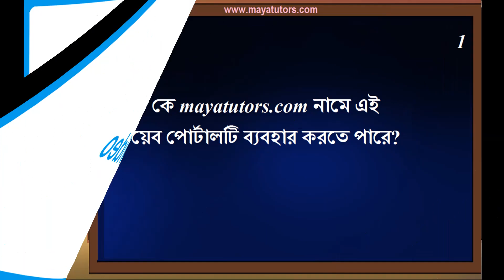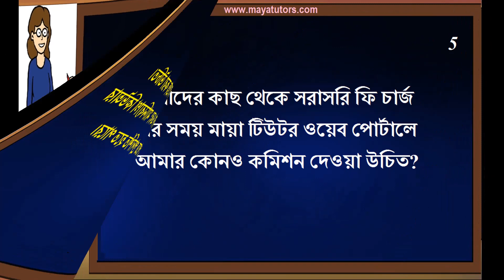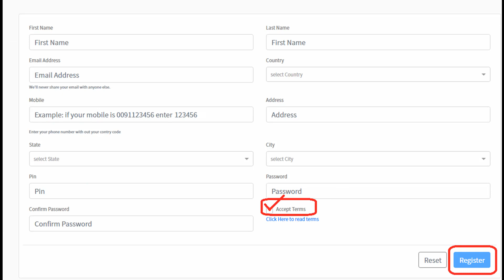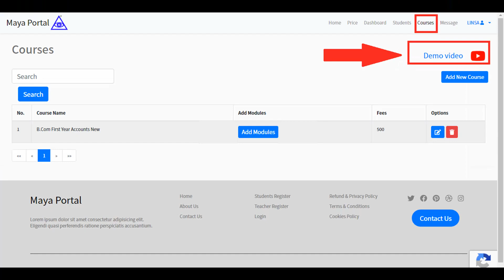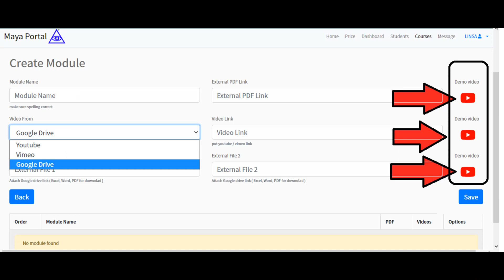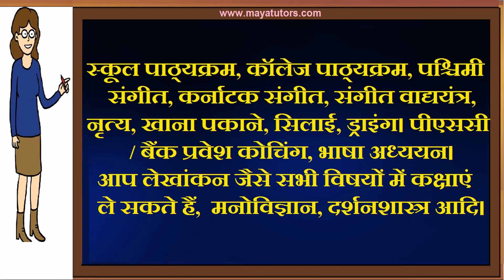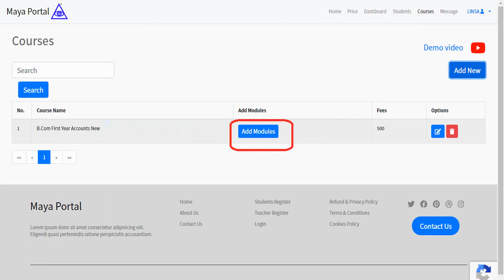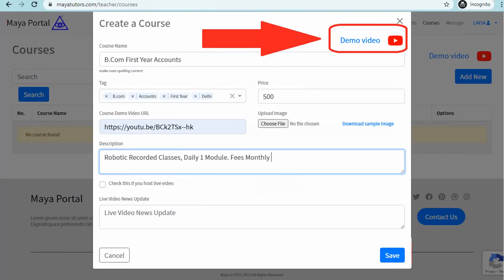MAYA TUTORS , Best Online Teaching Platform in Paschim Medinipur